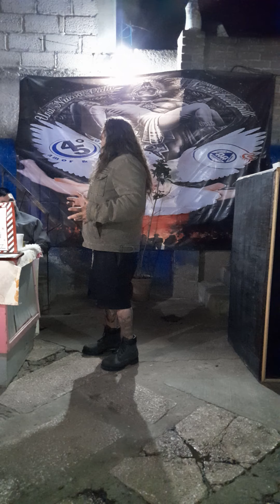Padrino Greñas en UNA NUEVA VIDA NEZAHUALPILLI